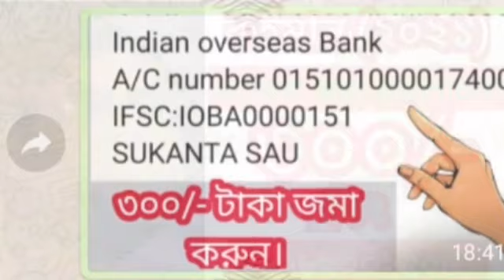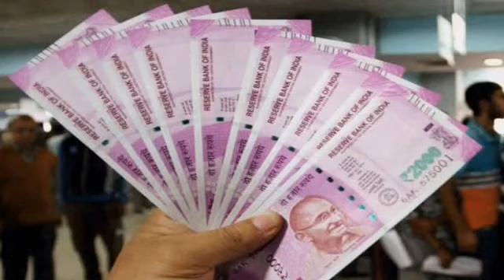মকর রাশি কলিযুগের সর্বশ্রেষ্ঠ মাস সেপ্টেম্বর মাসে, শনির সাড়েসাতী মুক্তির সুযোগ।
মকর রাশি শুভ দিন আগত।